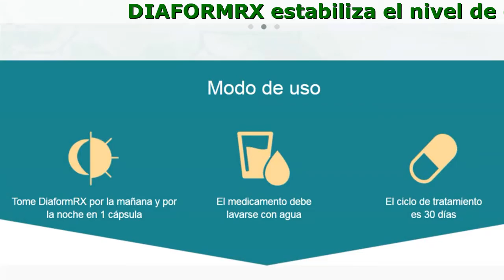DiaformRX Donde Comprar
DiaformRX – el golpe doble en la diabetes

- Normaliza todos los procesos de metabolismo
- Recupera las funciones del hígado y páncreas
- Protegen contra el alto contenido de azúcar
- Previenen la hipoglucemia
- Estabiliza el nivel de glucosa
- Normaliza el metabolismo de carbohidratos
- Aumentan la producción de insulina

Un remedio – 5 efectos contra la diabetes

- Limpia la sangre y linfa
- Mantiene la inmunidad y previene difeciencias visuales.
- Estimula el funcionamiento de las béta-células de los islotes de Langerhans en el páncreas
- Normaliza los procesos metabólicos, previene el trastorno de las funciones de la glándula tiroidea, ovarios y procesos metabólicos.
- Protege el organismo contra la intoxicación

Influencia adicional en el organismo

- Compensa la inmunodeficiencia en el organismo
- Reduce la cantidad de colesterol en la sangre
- Limpia el organismo de los residuos y toxinas
- Fortaleza las paredes de los vasos
- Normaliza la presión arterial
- Mejora el funcionamiento del corazón y su ritmo
- Contribuye a la regulación del balance hormonal en el organismo

Comentarios

Muchas gracias por este fármaco. Antes tenía que tomar pastillas a puñados, ahora muy raras veces las tomo. Después de un ciclo de tratamiento con DiaformRX han desaparecido el cansancio y somnolencia, el nivel de glucosa en la sangre se ha normalizado. Hasta a veces olvido comprobarlo. Me siento una persona normal y sana.
Pedro Luna